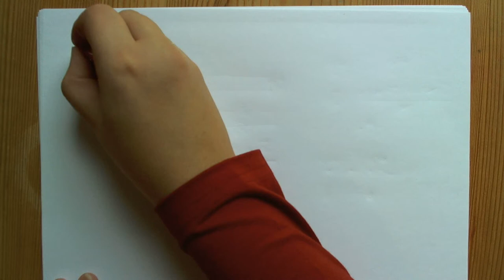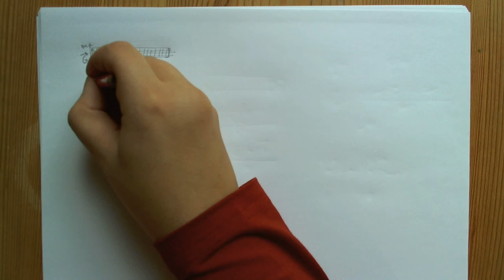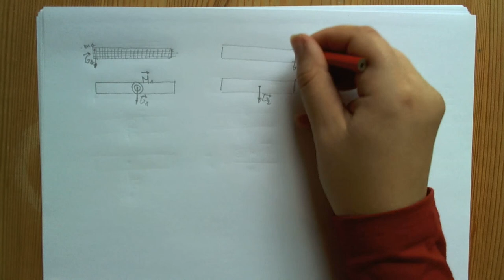vragentrommel121201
Waarom wordt in geïntegreerde opgave 1 bij het onderdeel dynamica, voor de evenwichtsvergelijkingen de halve massa van de auto gebruikt, en niet gewoon m?